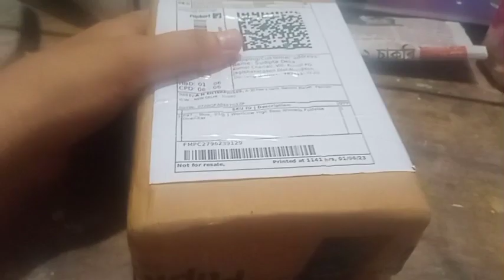flipkart unboxing vlog😁 video😁. new video new Hardphone. flipkart @flipkartvideo8736